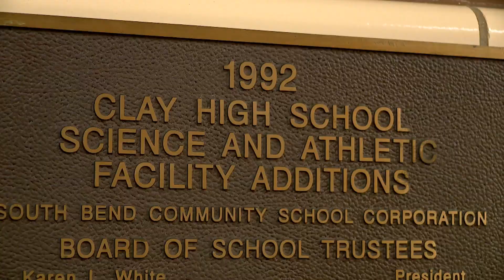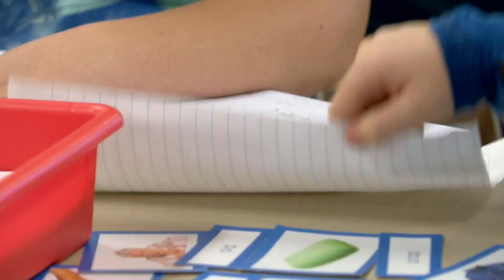Operation Education South Bend School Board Race Preview District 3